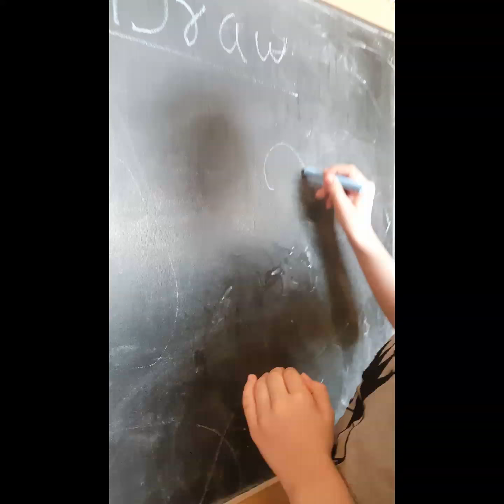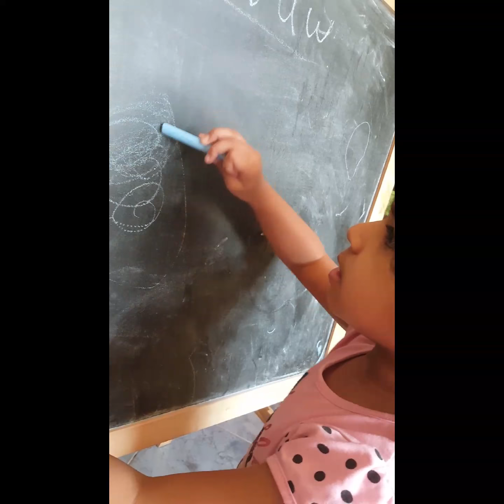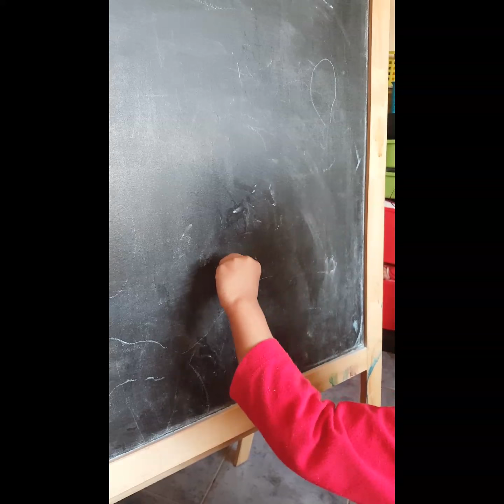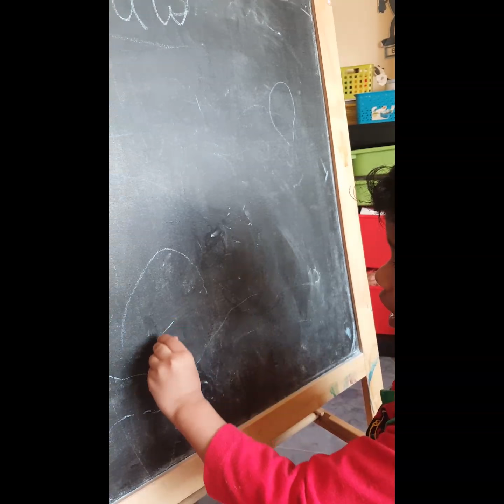30 May 2017